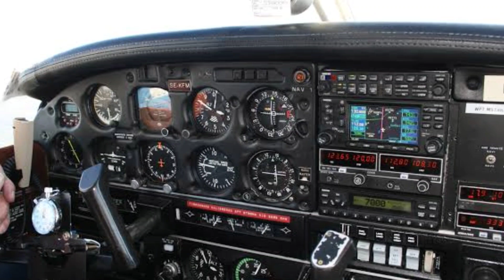Piper Cherokee 140 - Just 15 Lakh Rupees | Light Aircraft | Drestle | Shibhin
Piper Cherokee 140 - Just 15 Lakh Rupees | Light Aircraft | Drestle

 Hi Dreamers,

In our YouTube channel “Drestle” , we will publish videos about air crafts like aeroplanes , private jets, charter flights, helicopters, gliders,military helicopters and light air crafts. The details about all kind of aircraft are explained in our videos and we will discuss about aviation sector and pilot training (Commercial Pilot and Private pilot license).All the contents about aviation,air crafts are explained in Tamil.If you have any doubts you can comment below, we will clarify that soon.
Most probably we are trying to provide details that are never exist in other Tamil YouTube channels.So keep supporting our channel "Drestle" by subscribing and sharing our videos with your friends.Share your thoughts in comment sections.THANK YOU !